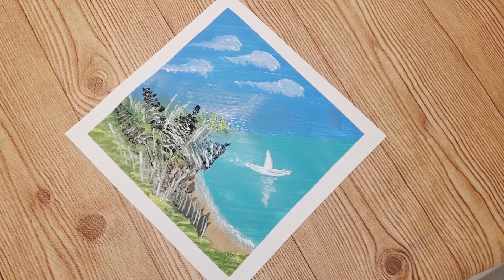Beach Abstract Painting/Acrylic/Landscape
Easy Beach Abstract Painting. Used Acrylic paints and paint brushes.
Very simple and easy for everyone to paint.